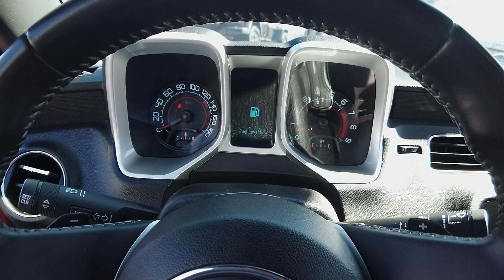2010 CHEVROLET CAMARO 1SS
For Sale 2010 CHEVROLET CAMARO 1SS